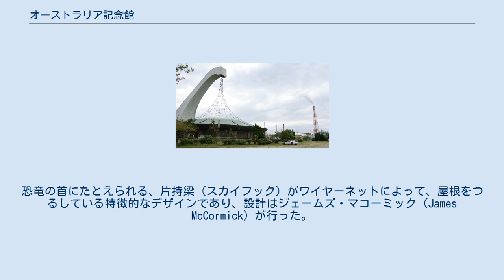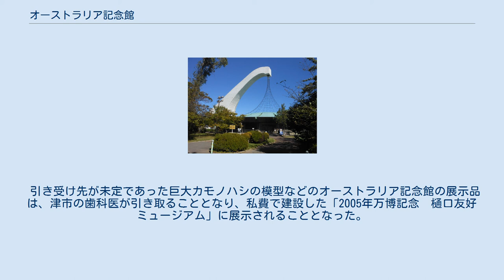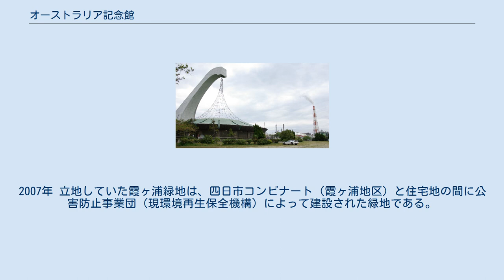オーストラリア記念館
オーストラリア記念館（オーストラリアきねんかん）は、三重県四日市市にあった観光・イベント施設。
1970年（昭和45年）に開かれた日本万国博覧会 (大阪万博) のオーストラリア館が、シドニー港と四日市港の姉妹港提携 (1968年) のシンボルとして移設されたものである。
オーストラリア関連資料、愛・地球博（愛知万博）で展示された巨大なカモノハシの模型が主要な展示物であった。
円形ホールは多目的貸ホールとしても使われていた。
恐竜の首にたとえられる、片持梁（スカイフック）がワイヤーネットによって、屋根をつるしている特徴的なデザインであり、設計はジェームズ・マコーミック（James McCormick）が行った。
 「将来永久に日豪親善のモニュメントとして活用する」ために大阪万博会場から四日市へ移設されたものであった。
愛・地球博の目玉展示であったカモノハシを受け入れたり、日豪交流年に合わせて開かれた「2006オーストラリアフェア」（2006年10月21日・22日）の会場になったりと日豪交流の場として利用されることもあったが、格闘探偵団バトラーツや大日本プロレスなどのプロレスリング興行会場として多く利用されていた。
2000年（平成12年）2月にはミル・マスカラスが来館している。
 運営は三重県庁や四日市市役所、四日市港管理組合などが出資する、財団法人日本万国博オーストラリア記念館、施設管理は四日市市文化まちづくり財団が行っていた。
休館日は月曜日と祝日の翌日で、展示館の入館料は無料であったが、2011年（平成23年）度の入館者数は6,626人と低迷していた。
ホールの使用料金は周辺の運動施設に比べて低く抑えられていた。
 独立行政法人日本万国博覧会記念機構（大阪府吹田市、2014年3月限りで解散）によると、大阪万博は76の国や地域が参加して開催され、外国パビリオンのうちで少なくとも23施設では全体やその一部移設されている。
それらの中で、2012年当時現存していた建造物中オーストラリア記念館は最大規模のものであった。
 万博のオーストラリア館は、「人類の進歩と調和に対するオーストラリアの貢献」をテーマとした展示施設であり、葛飾北斎の版画（神奈川沖浪裏）にインスピレーションを得て設計された建築物であった。
 高さ39mのスカイフック部分を展示スペース、円形のホール部分を多目的ホールとして利用していた。
プロレス興行の際はホールに500 - 1,000人程度収容可能であった。
 1970年（昭和45年）5月8日、オーストラリアの首相ジョン・ゴートンは、大阪万博のオーストラリアデーのレセプションの席で、「オーストラリアパビリオンを万博終了後、三重県に譲りたい」と発表、一週間後の5月15日にオーストラリア政府から三重県知事宛てに正式な書簡が届き、オーストラリア館を譲渡する用意があると伝えた。
さらに5月30日、フリース駐日大使が「オーストラリア館を置く場所としては、日本とオーストラリアとの間に理解の橋を架けるのに努力し援助された四日市以外に適当な場所はない」とスピーチを行った。
これを受けて三重県は四日市港に移設することが技術的に可能か、オーストラリア政府およびオーストラリア館を施工した清水建設に確認を取り、9月4日に三重県を訪問したオーストラリア政府団にオーストラリア館を譲受する決定をしたとの書簡を託した。
移築に当たり、「オーストラリア館移設準備委員会」が設置され、11月12日に会合を開いた。
その後、同委員会により約4億円の移設費用の募金活動が行われた。
そして1973年（昭和48年）4月に移設が完了した。
 1990年代には現存する数少ない大阪万博の展示館となり、1998年（平成10年）時点で雨漏りが発生するなど老朽化が進んでいた。
そして2006年（平成18年）4月1日、移設以来初となる改装を行って再開館、愛・地球博のオーストラリア館の展示物を新たに迎え、テコ入れを行った。
同年度の入館者数は29,736人で最高を記録した。
 施設の廃止に関しては、1998年（平成10年）に朝日新聞が四日市市経済観光課長に取材したところ「廃止も含め、検討する時期にきていると思う」とコメントするなど以前からあった。
議論が加速したのは、国の財団法人の制度改革によって運営団体の「財団法...